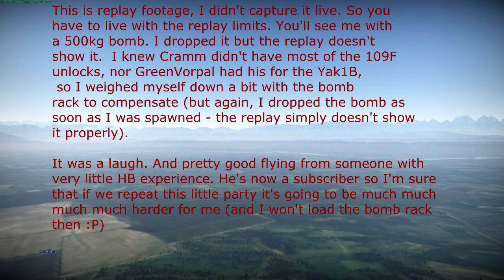War Thunder Snapshot: 1 vs 2 in Cramm's stream.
Last Saturday I was mostly chillin and spending time watching stuff in youtube. Just for the sake of it I looked into twitch to see if there was any streams going, so I popped into several of them. And I got into Cramm789's one at one given point.

It was fun stuff, so I stayed. Long story short I ended up flying some HBs with him and at one point or another someone mentioned the idea of a 2v1 duel vs me. I accepted - and this is the fight as it happened.

War Thunder is a free to play WWII aerial combat game currently in open beta.
and get 50 Gold as a gift!